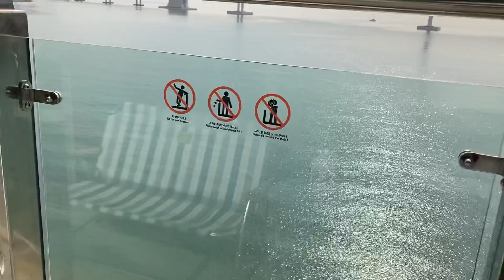광안리 광안대교뷰 미세먼지 많아서 3일째 숙소생활 그나마 미세먼지 없는날ㅠ!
답답해서 파랑파랑한 광안리 바다 보러왔으나
현재 3일내내 미세먼지...
이 영상은 오전에 180정도 좀 나아진 상태
3일있으면서 미세먼지 800넘게 뜨고.. 근처 제주도는 천넘게떴어요ㅠ
미세먼지 언제쯤 좋아지는거야ㅠㅠㅠ